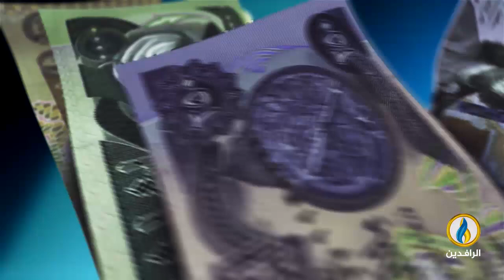أبرز الأخبار الاقتصادية على قناة_الرافدين ليوم الأحد في